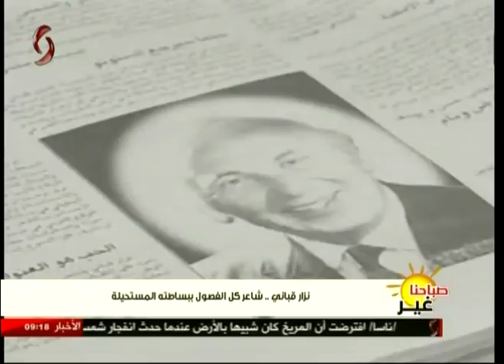نزار قباني .. شاعر كل الفصول ببساطته المستحيلة 30-04-2017 صباحنا غير